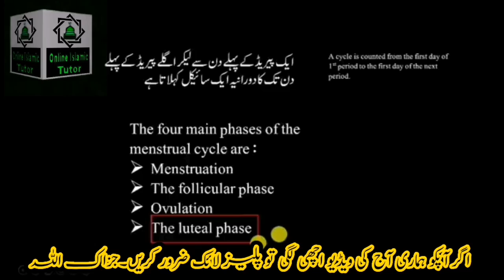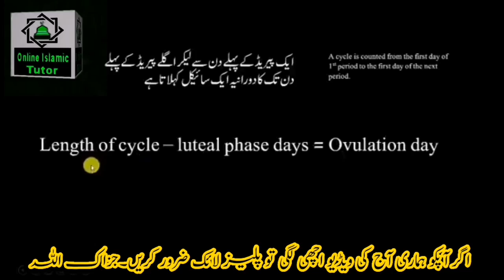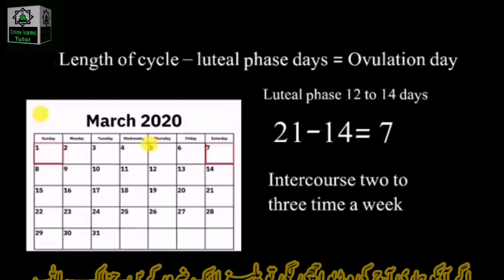100% Best Day For Pregnancy After Periods ! Jaldi Hamal Tehrane Ka Best Tarika ! Islamic Tutor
Asslamualikum !

Today In This New Video I Will Tell You 100% Best Day For Pregnancy After Periods and also Tell Hamal Tehrane Ke Bahtreen Din Konsa Hein Agar In Dino Mein Biwi Se Hambistari Ki Jaye To 100% Hamal Thehr Jata Ha. This is 100% Accurate Method To Become Pregnant After Periods. Please Full Watch This Video JazakAllah.